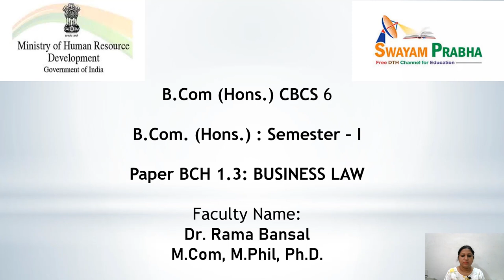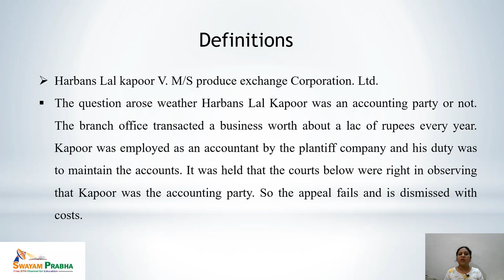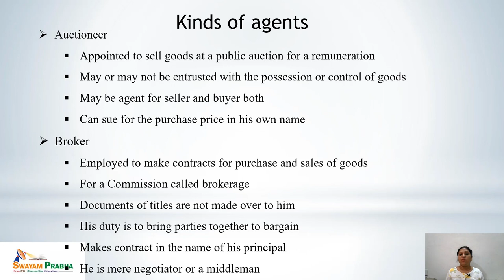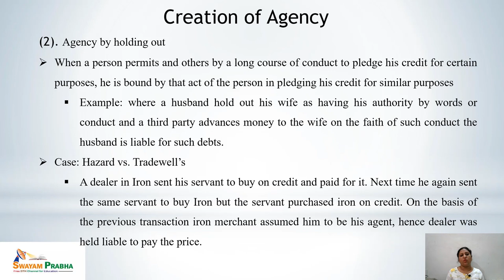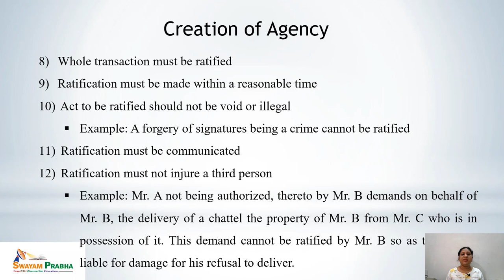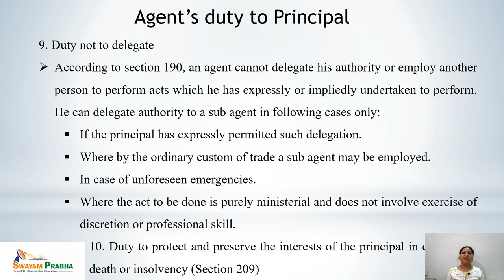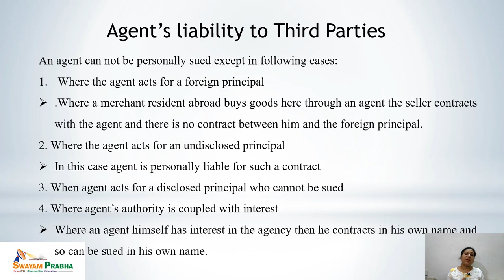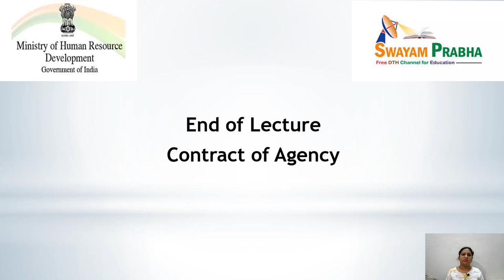Test of agency,definition of agent and principal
Course Name : Business Law
Subject : Management